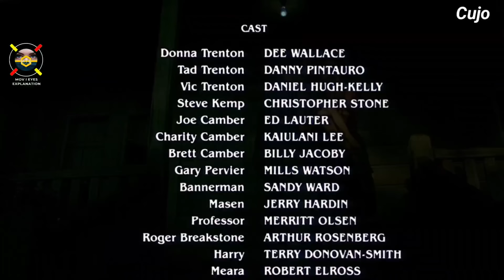ದುರ್ಬಲ ಹೃದಯದವರು ನೋಡಬೇಡಿ dubbed kannada movie explained story review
Cujo english movie explained in kannada

Cujo movie explained in kannada on 2024 kannada new movies

Mov I Eyes This is the channel for the Kannada audience who missed the best experience of world cinema ,only because of the language problem , language is not a problem to watch the world cinema . So here we are to solve the language problem to watch world cinema ...:))This is our greatest attempt . We are going to explain the concept and the story and plots of all the greatest language movies , that you couldn't miss . And we are going to do that in a short and sweet way .
We Explain story in Kannada , and Kannada story Explanation of Hollywood movies and all other language movies, we are going to explain the stories in our own way , Hollywood story review , Explanation in Kannada , English movies plot and story telling

The people who want to delete the footage (if i used one) . instead of giving us a copyright strike, you can contact us in Mail : . i will remove the content immediately.Or we are ready to give the revenue that we made from the video. Because we are spending oceans of time to create the content and in Explanation,we are just promoting the movie Our work is very helpful to the producers and distributors...